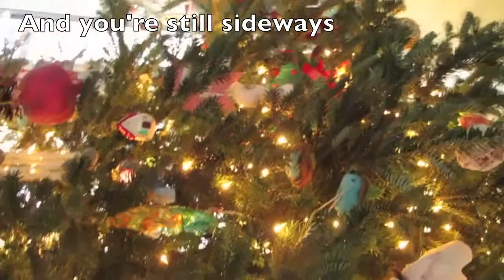Loading Error - Loading SNOW. FREAKING. SNOW.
VINE : Zoe Brohm